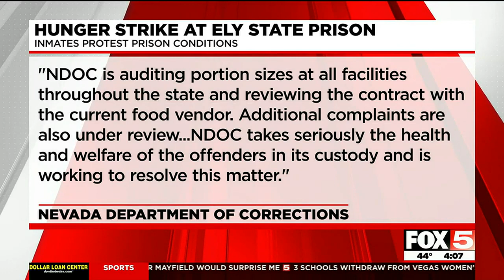Inmates at Nevada prison go on hunger strike, alleging poor conditions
Dozens of inmates at a Nevada prison are participating in a hunger strike due to alleged poor conditions at the prison.